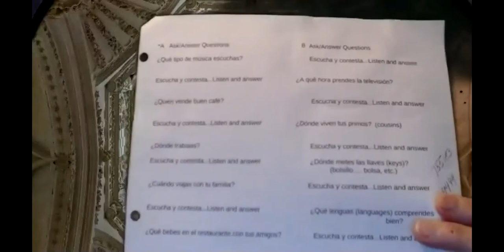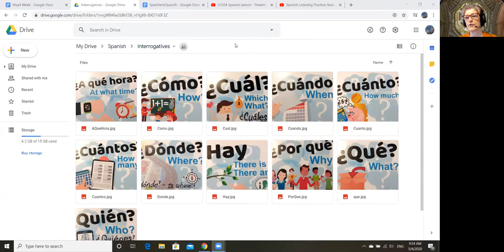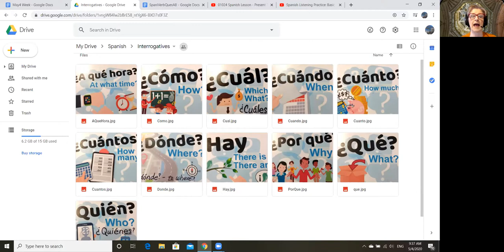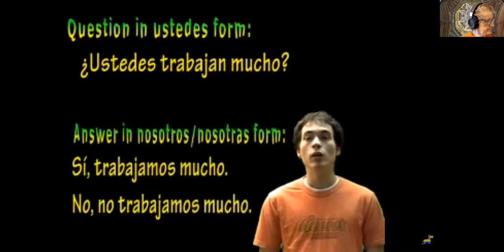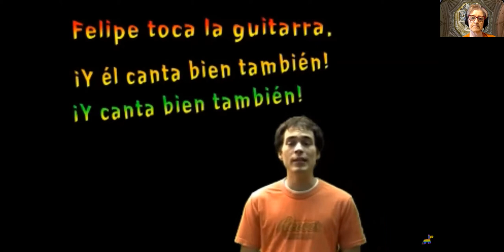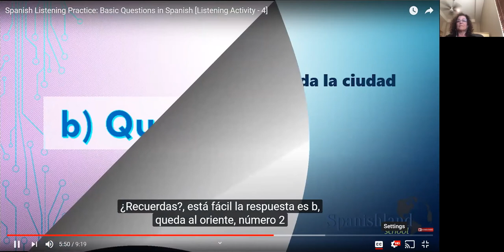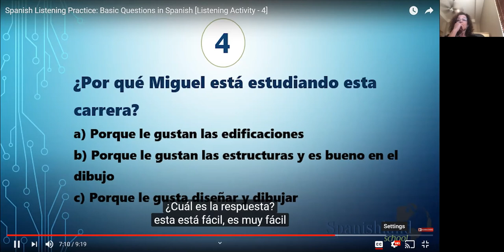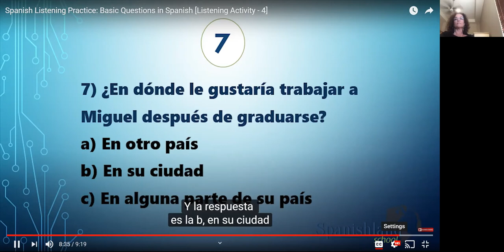Spanish for Beginners--Step 2--May 4, 2020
Practice with asking and answering questions.  Students practice making up questions.   Watch the following video from time stamp 3:58
For next week:  prep questions on text, p. 62 Ex. 5.2